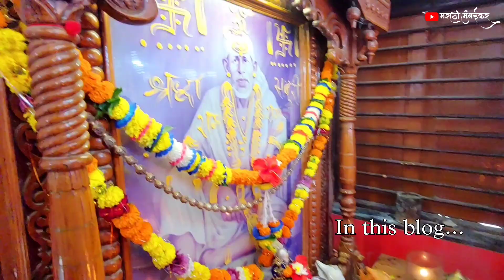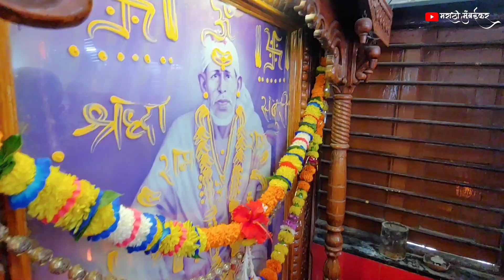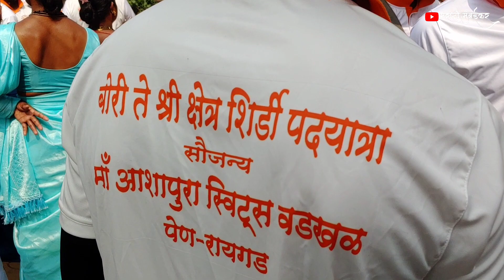बोरी ते शिर्डी पदयात्रा २०२३ | पेण साई बाबा मंदिर पहिला स्टॉप आणि नास्ट्याची सोय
बोरी ते शिर्डी पदयात्रा २०२३ | पेण साई बाबा मंदिर पाहिला स्टॉप आणि नस्ट्याची सोय